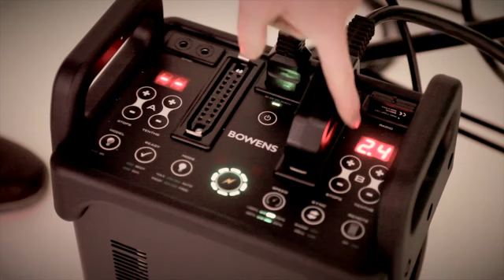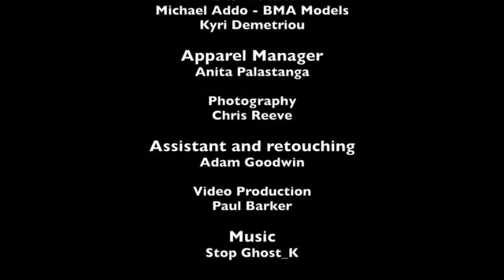Mitre 2013/14 Teamwear Launch - Behind The Scenes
Behind the scenes for the launch of the New 2013/14 Mitre Teamwear collection.